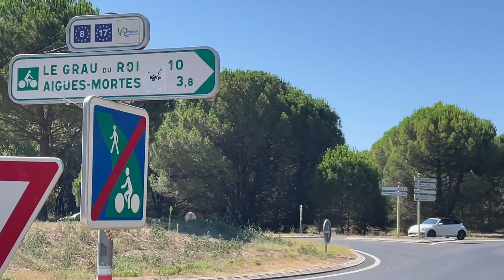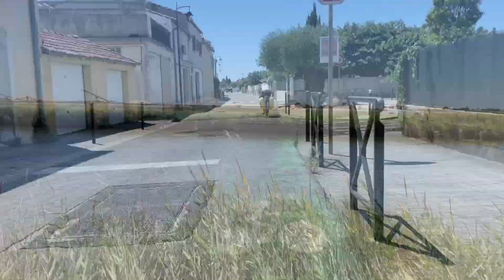J18 Saintes Maries de la mer au Grau du Roi